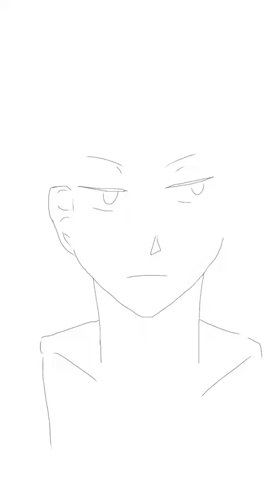シンタロー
友人からのリクエストです。カゲプロの事よく知らないままで描いたので、はい›‹全体像描けるよう努力します！